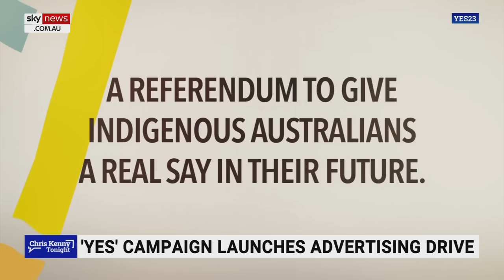Lidia Thorpe a ‘detractor’ who ‘would be the first to name and shame’: Liz Storer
Sky News host Liz Storer says Senator Lidia Thorpe is a “detractor” who would “be the first to name and shame”.

“Any kind of ‘someone didn’t smile at me today’, Lidia is going to say that’s racist,” Ms Storer told Sky News host Chris Kenny.

“She makes everything about herself as opposed to … the real issues.”